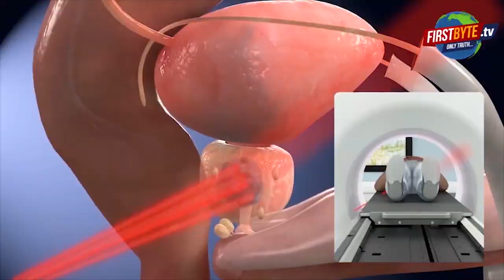गोवा में पर्यटको पर तलवार और चाकू से हमला First byte.tv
गोवा में पर्यटको पर तलवार और चाकू से हमला

होटल स्टाफ ने किया था बेहद गंदा बरताव

होटल स्टाफ ने पर्यटक को पीट पीटकर किया अधमरा

अंजुना इलाके में स्थित स्पाजियो लीजर रिसाॅर्ट की घटना

3 आरोपी गिरफ्तार, सख्त कार्रवाई के निर्देश